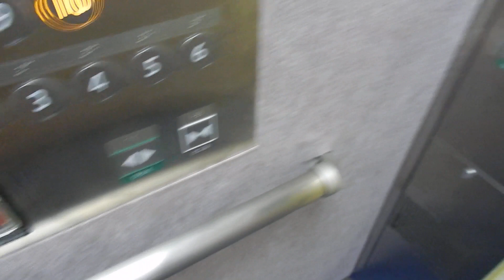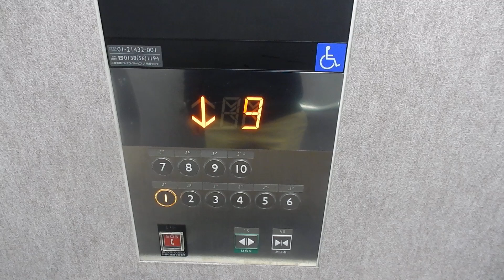北斗市内某マンションのエレベーター Part1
メーカーは三菱製です。JR新函館北斗駅周辺にあるマンションのエレベーターです。

用途：乗用
定員：9名
積載：600kg
設置年：2016年
アナウンス：あり
到着音：なし
車椅子操作盤：あり
エレベーター台数：1
機種：アクシーズ
方式：ロープ式